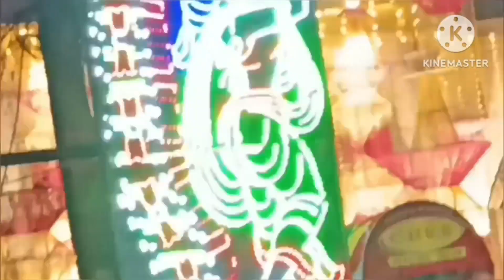নবমী রাতে একটু বেরিয়ে পড়লাম কোথায় চলে এলাম তোমাদের সাথে।ব্লগ ভিডিও